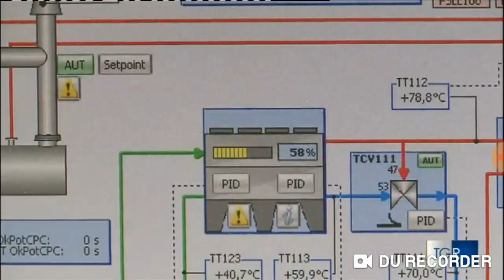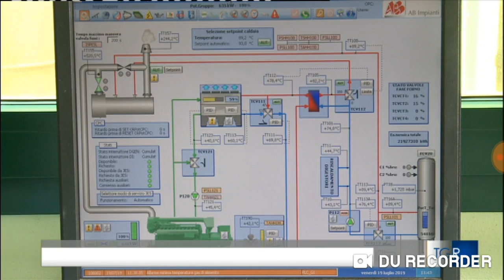TGR Lombardia 19/07/2019: Lombardia Bioenergetica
Servizio del TG3 Lombardia dedicato al lancio di BIOCH4NGE®, l'innovativo sistema di AB pensato per l'upgrading del biometano presentato venerdì 19 luglio 2019 presso gli stabilimenti AB di Orzinuovi.